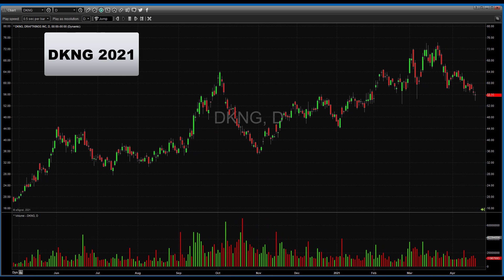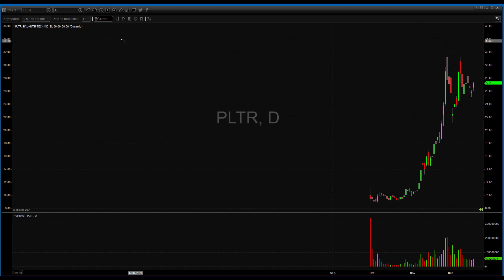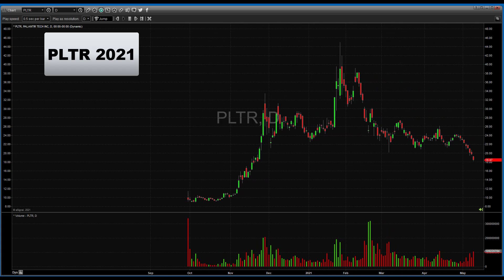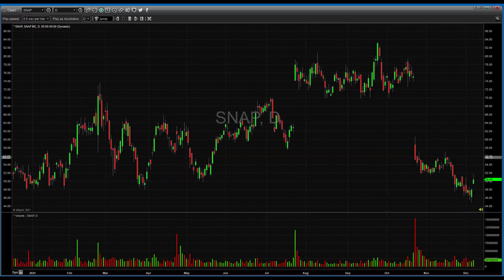LOCKDOWN STOCKS that have come CRASHING DOWN from their highs, losing INVESTORS | TRADERS MILLIONS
Lockdown stocks have been a goldmine for many investors this year due to lockdowns. But many of these gems have come crashing down from their recent highs.

See in this video which ones have reached new highs, only to come straight back down.

REAL full time trader ✅
REAL profits and losses ✅
REAL 20+ years experience  ✅

Sharing my play book here on Youtube as to what has made me successful full time day trader, trading the stock market.

Some more must see videos:

: Day trading new IPO for just under $45,000 profit.

: Stock market earnings results. (Stocks to buy)

: Do not trade or invest in stocks before you see this.